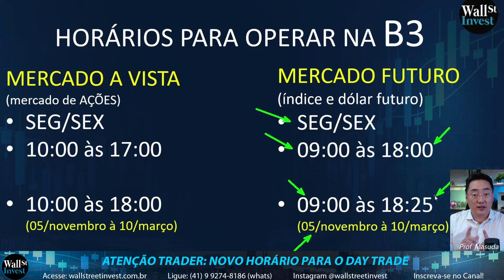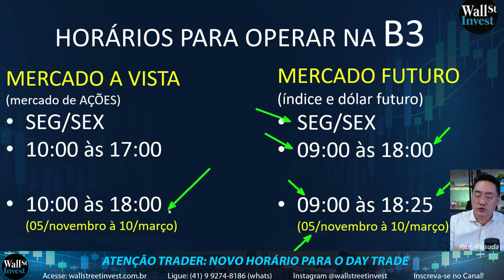TRADER QUAL MELHOR HORÁRIO DAS NEGOCIAÇÕES DAY TRADE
Influenciador: @toroinvestimentosoficial